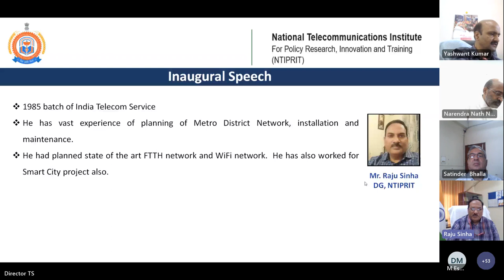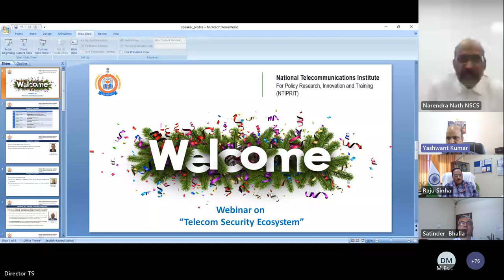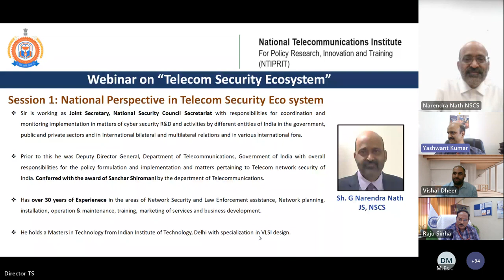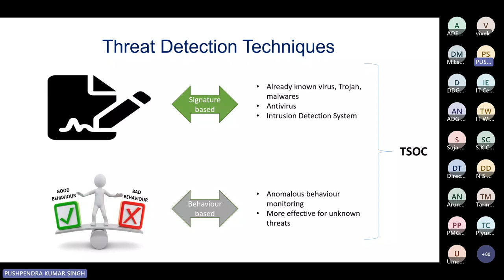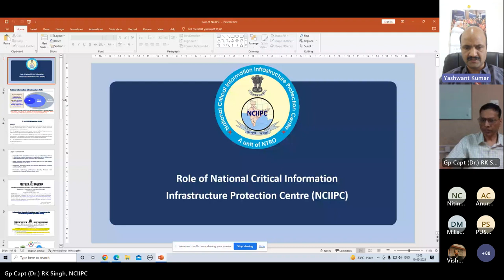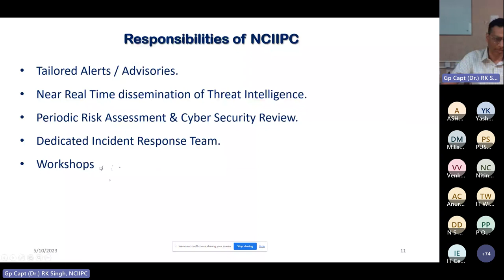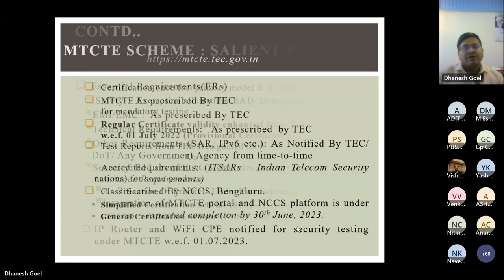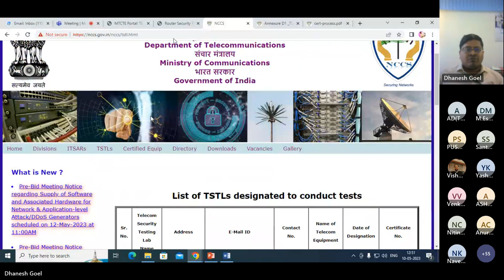Webinar on Telecom Security Ecosystem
0:00:00 Inaugural speech Sh Raju Sinha DG NTIPRIT
09:30 National perspective on Telecom Security Sh G Narendranath JS NSCS
35:48 TSOC/T-CSIRT Sh P K Singh DDG DoT
1:02:11 Role of NCIIPC Sh R K Singh Director NCIIPC
1:26:47 MTCTE framework in India Sh Dhanesh Goel ADG TEC